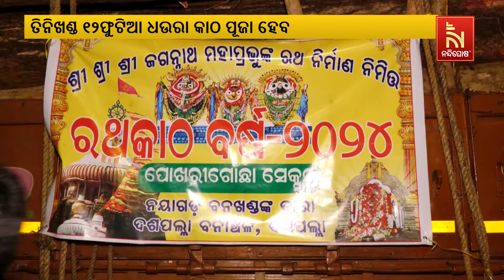ଶ୍ରୀପଞ୍ଚମୀ ଅବସରରେ ଆଜି ଅନୁଷ୍ଠିତ ହେବ ରଥକାଠ ପୂଜା ନୀତି | NandighoshaTV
ଶ୍ରୀପଞ୍ଚମୀ ଅବସରରେ ଆଜି ଅନୁଷ୍ଠିତ ହେବ ରଥକାଠ ପୂଜା ନୀତି । ଏଥିସହିତ ମହାପ୍ରଭୁଙ୍କ ବିଶ୍ୱପ୍ରସିଦ୍ଧ ଶ୍ରୀଗୁଣ୍ଡିଚା ଯାତ୍ରା ପ୍ରସ୍ତୁତିର ପ୍ରଥମ ପର୍ବ ଆରମ୍ଭ ହେବ ।

* DishTV Channel No: 1367
* Airtel Digital TV Channel No: 611
* TATASky Channel No: 1779
* hathw@y Channel No: 731
* Ortel Channel No: 707
* Videocon d2h Channel No: 840
* SITI Channel No: 17 & 458
* GTPL Channel No: 719
* SUN Direct Channel No: 667
* Asianet Channel No: 219